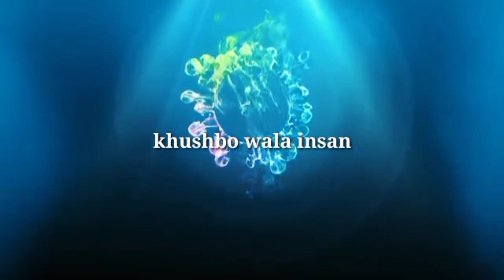karaman katibin.The Only Karaman katibin Video You Need to Watch.khushbo Wala insan.(pyara Islam)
assalamu alaikum everyone aaj video ganda main bataya farishte kandhe par baithe Hain insan ke marne ke bad vah kahan chale jaate Hain janne ke liye video ko mukammal dekhen like Karen share Karen channel ko promote aur subscribe Karen

khushboo Wala insan
khushbu Wala insan
khushbo Wala insan
Unexpected Reactions About Karaman katibin, This Will Change Your Perspective About Karaman katibin, Karaman katibin Is Here To Stay. Here's Why, How Did Karaman katibin Rise to the Top?, Everything You Wanted to Know About Karaman katibin, Karaman katibin: 12 Interesting Facts, The Rise of Karaman katibin, Unpacking the Hype Around Karaman katibin, Chasing The Truth About Karaman katibin, A Day in the Life of Karaman katibin, We Need to Talk About Karaman katibin, Why Karaman katibin Just Won't Go Away, Karaman katibin Finally Revealed, The Shocking Truth About Karaman katibin, What's the Idea Behind Karaman katibin?, Karaman katibin Theory: Behind the Scenes, Best &amp; Worst Karaman katibin Trends, Mythbusting Karaman katibin, 10 Sure Fire Ways to Get Better at Karaman katibin, Understanding Karaman katibinkiraman katibin,
kiraman katibin farishte,
kiraman katibin kaun hai,
kiraman katibin kon hai,
kiraman katibin surah,
kiraman katibin angels,
kiraman katibin farishta,
kiraman katibin roj hasorer din song,
kiraman katibin roj,
kiraman katibin adalah,
kiraman katibeen,
kiraman katibin 2016 din,
kiraman katibeen names,
kiraman katibin roj hasorer dine song,
kiraman katibin roj hasorer din golam rabbani,
kiraman katibin roj hasorer dine,
kiraman katibin malaikat,
kiraman katibin roza sharif uddin,
kiraman katibin roj hasorer din,
kiraman katibin song,
kiraman katibin 2016farishte par bhi chahte hain,
farishte kaise hote hain,
farishte par bhi chahte hain naat,
farishte dikhao,
farishte jiske zahir hai,
farishte per bichhate hain naat,
farishte kaise dikhte hain,
farishtey full movie,
farishte movie,
farishte allah ke,
farishte aate hain,
farishte allah,
farishte aate hain naat,
farishte aur unke kaam,
farishte all song,
farishte all movie song,
farishte aur insaan ka rishta,
farishte bheje,
farishta babu,
farishta by tahir shah,
farishte bayan,
farishta bahar shinwari,
rishte bataiye,
farishte bhesania,
farishte bhi dua dete hain,
farishte b,
farishte crystals,
bhoomi farishte chudalani song,
aasman ka farishta cartoon,
char farishte,
char bade farishte,
char farishte ka naam,
chale hai farishte itihas rachne,
char mashoor farishte,
farishte dikhaiye,
farishta dekhna,
rishte drama,
rishte drama last episode,
rishte dilo ke,
rishte di gal pakki movie,
rishtey drama pakistani,
farishta entry in naagin 5,
farishta atle su,
farishta english movie,
kahani ek rishte ki,
o nanhe se farishte,
kahani ek rishte ko,
tareekh e farishta,
noor e farishta,
farishte film,
farishte film ke gane,
farishte faiz syed,
nanhe farishte film,
nanhe se farishte film,
paapi farishte film 33,
bade farishte full movie,
maut ka farishta film,
farishte gana,
farishte goshtasbi,
farishte ghaswalla,
nanhe se farishte gana,
only se farishte gana,
farishte mil gaya kya,
farishte wala gana,
ganje farishtey,
farishte hain,
farishte hote hain,
farishte hasi tv,
farishte happy birthday to you,
farishte hindi movie,
farishte hamla,
farishte hain nigahen,
farishte hain hum bhi tumse pyar,
farishte hain hum,
farishte in islam,
farishta in makkah,
farishta insan,
farishta in real life,
farishta in kaaba,
farishte in kaaba,
farishta in naagin 5,
farishta in masjid,
farishte jiske zahir hai naat,
farishte jhoom jaate hain,
farishte jhoom jaate hain naat,
farishte jiske zahir hai anas younus,
farishte jiske zahir hai madine mein,
farishte jiske zahir hai asad iqbal,
farishte jannat,
farishte kitne hai,
farishte kaun hai,
farishte kya hote hain,
farishte kaise hoti hai,
farishte kya hai,
farishte kaise aate hain,
faltu k rishte,
allah ke farishte,
allah k farishtey,
aman ka farishta,
farishte lene aaye,
farishte lene aaye hain,
farishte lene aaye hai,
farishte lene aaenge,
farishte lene aaye hai naat,
farishte lene aaye hain naat,
farishte log,
farishte live,
farishte mard hai ya aurat,
farishte movie song,
farishte mil gaye kya,
farishta movie full,
farishta muradi,
farishta maut ka farishta,
m to kya farishte song,
farishte ne,
farishta nazar aya,
farishta name meaning in urdu,
farishta naat,
farishta
farishte nahin,
farishta name status,
farishte o nanhe se farishte,
farishte or unke kaam,
o nanhe se farishte status,
o nanhe se farishte jhankar,
o nanhe se farishte whatsapp status,
o nanhe se farishte lyrics,
o nanhe se farishte karaoke,
o nanhe se farishte audio song,
o nanhe se farishte movie,
farishte par bichate hain,
farishte per bichhate hain farishte par bhi chahte hain naat,
farishte par bichate hain naat,
farishte per bichhate,
farishte par,
jab farishte qabar mein,
qabar mein farishte,
qayamat ke farishte,
qadian farishtay naat,
farishto rokte kyu ho mujhe jannat me jane se,